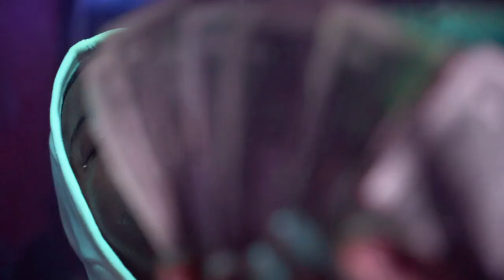YBG JAYSTAXX WANT SUM CASH SHOT BY CDE FILMS